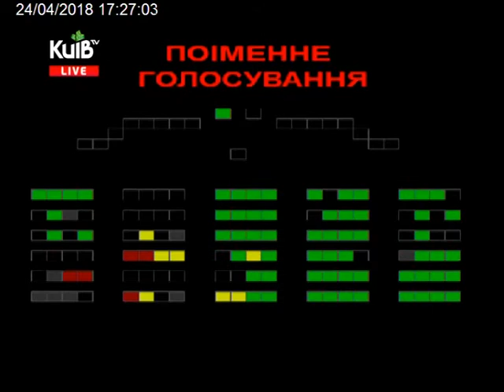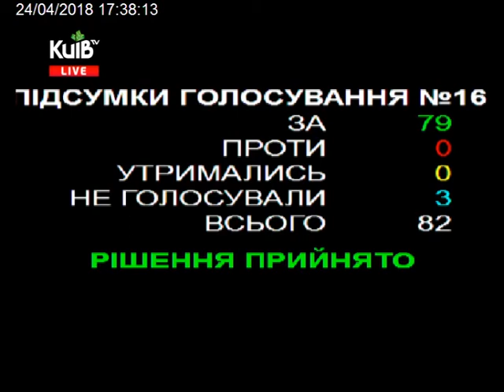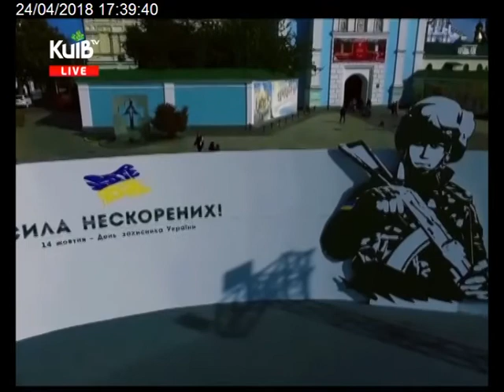24.04.18 Пленарне засідання Київської міської ради ч.5